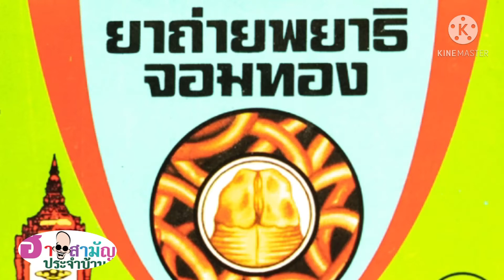ตายดีกว่า!อยู่ไปก็ไม่มีความหมาย